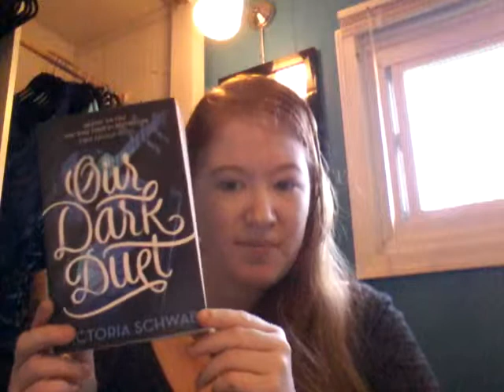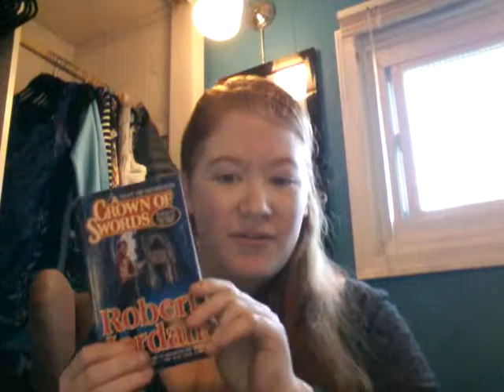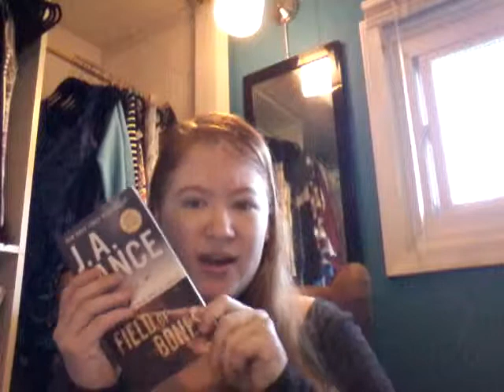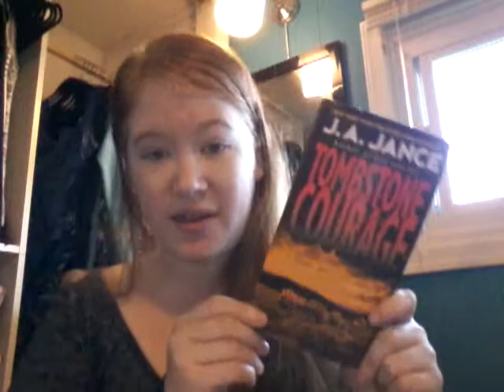May 2019 Book Haul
More books than I can count, more books than I can read in a lifetime--so Heaven better have a library!